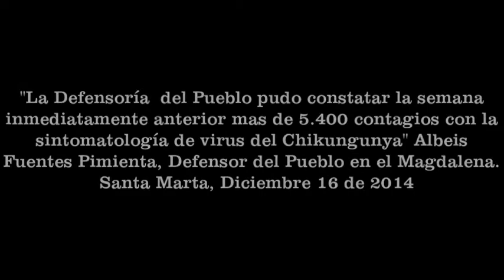"Defensoría del Pueblo pudo constatar mas de 5.400 contagios del Chikungunya" Albeis Fuentes P.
"La Defensoría  del Pueblo pudo constatar la semana inmediatamente anterior mas de 5.400 contagios con la sintomatología de virus del Chikungunya" Albeis Fuentes Pimienta, Defensor del Pueblo en el Magdalena. Diciembre 16 de 2014